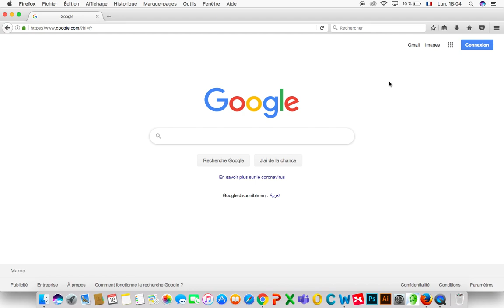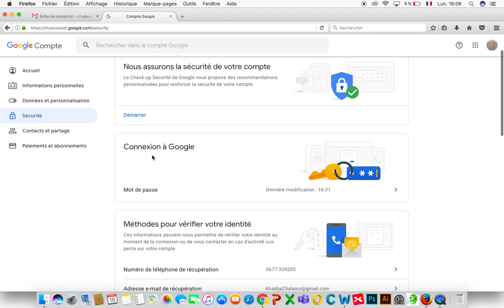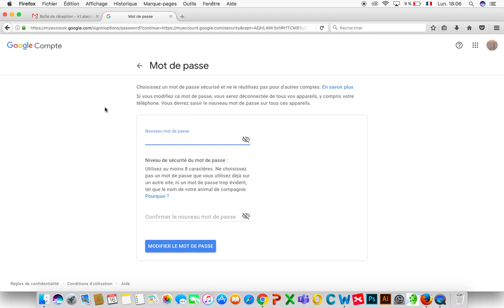capsule UMP compte